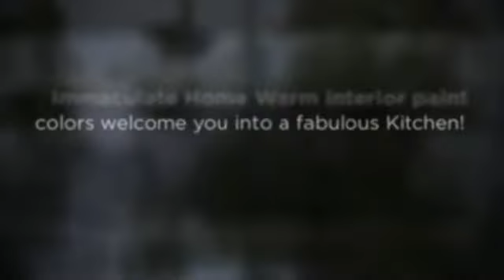Great 3/2 Gilbert Home - ROCK ST. ONLY $1,199/MO! !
This home is a must see! Clean,(Middle of moving now but will be very clean) Bright and beautiful. Warm interior paint colors welcome you into a fabulous kitchen with white washed oak cabinets. Every room has a ceiling fan. This well cared for home has 2 sinks in the master bathroom and a large walk-in shower. Designer light fixtures throughout! Make sure this one is on your list!